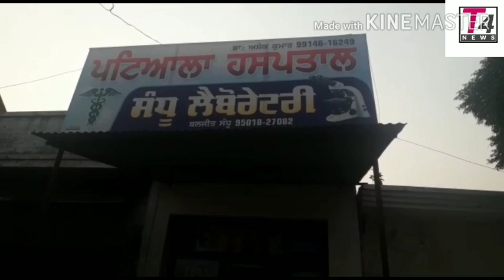ਪਟਿਆਲਾ ਹਸਪਤਾਲ ਵਿੱਚ ਛਾਪੇਮਾਰੀ ਦੌਰਾਨ ਨਸ਼ੀਲੀਆਂ ਦਵਾਈਆਂ ਗਰਭਪਾਤ ਦਾ ਸਮਾਨ ਫੜਨ ਦਾ ਦਾਅਵਾ ਕੀਤਾ ਗਿਆ